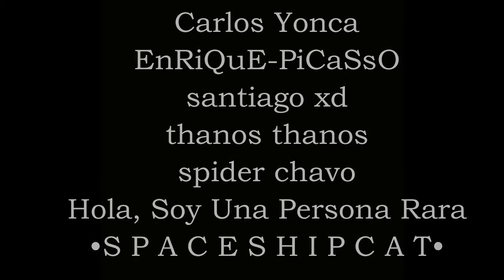Django sin cadenas - Trinity (Titoli) - Annibale e i cantori moderni (Sub. Español)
Perteneciente a la banda sonora de la pelicula "Django Unchained" dirigida por Quentin Tarantino

Trinity (Titoli)
By Annibale e i cantori modern